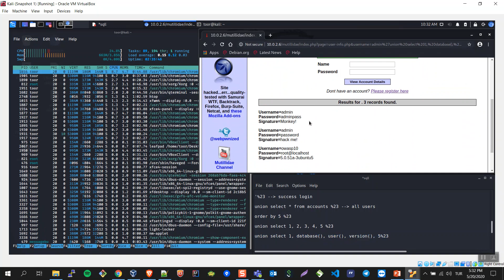How to learn Mutillidea SQL Injection DB name, user, version()